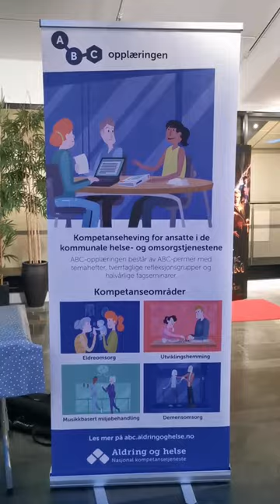Amazing Welfare Technology (Velferdsteknologi) Closing Seminar/Living In Norway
With this seminar, I feel better equipped with knowledge about welfare technology (Velferdsteknologi) as part of health care services which is very relevant now that we are living in digital world.